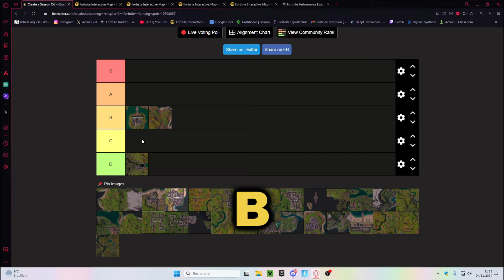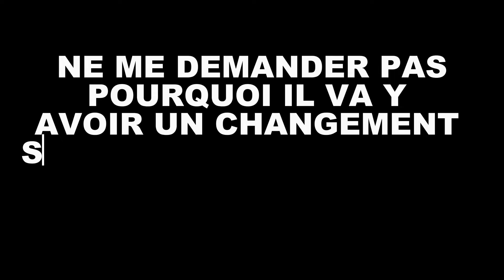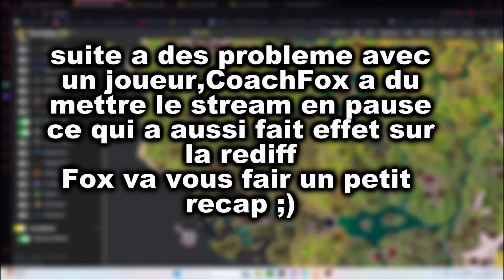J'ai noté TOUS les SPAWNS du CHAPITRE 2, et voici les MEILLEURS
Salut à tous ! Et bienvenue sur ma chaîne ! Aujourd'hui, je vous propose une vidéo tierlist de tous les spawns du chapitre 2, pour vous aider à choisir votre spawn.

A propos de moi :
Je suis un coach professionnel de Fortnite depuis 4 ans.
Dans ma carrière j'ai eu l'occasion de travaillé avec pas mal de joueurs pro, que ce soit pour certains travaux précis, comme Merstach, xsweeze, andilex, aqua, chic0, skydeun, etc...
Ou du coaching global comme Swizzy, floki (en duo avec kyry), Fastroki Artor , Pixie.
Dans ma carrière j'ai coaché des joueurs jusqu'en haut de l'europe voir du monde, avec notamment 2 victoires aux grandes finales des FNCS, plus de 7 joueurs aux worlds, et plus d'un millions d'earnings

J'ai un partenariat avec ProdigyAnalytics qui m'aide énormément sur tous mes projets coaching, allez jeter un oeil